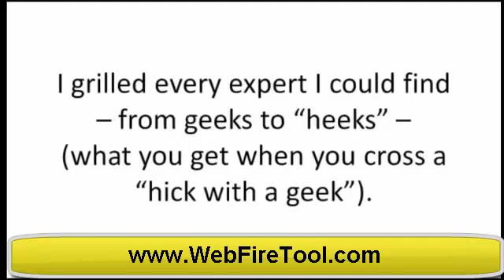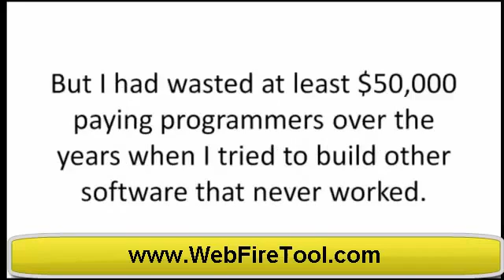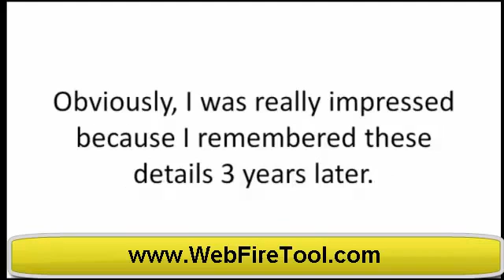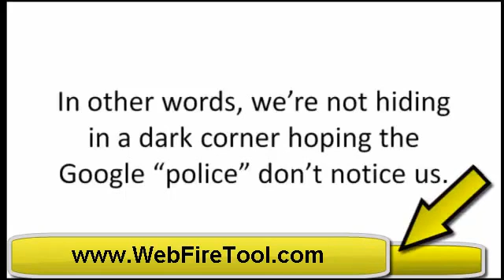Anyone getting good results with webfire? Webfire Tutorial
Domain tools...finding exited domains that are already ranking...doesn't get much simpler than that people.
Easy to pick the right domains with the monthly browse volume visible and the availabitliy of the domain name.
A single good domain name can be worth an absolute fortune to you...you are basically stealing the top rankings.
Site tools; rss submitter with one click...do it all at once...
You can tweak the on page seo on your site from within the dashboard.
Submit your site to the major search engines.
Publish press release to show up in the news. Each is manually renewed to reassure quality content. If yours is switched down, you'll be provided a reason exactly why so you can go back and tweak it and resubmit it.
An actual news press release -- covering your own service or site...these have to be less promo like as they go to news and media companies all over the world.
Article spinner reads as though a human wrote it...it doesn't read like crap...the readers would never know.
An article submitter- the top sites only.
AND, you can then turn the articles into video. each one being unique and producing powerful backlinks to your site.
Spin an post, auto have it spun, auto submit, auto create video, auto submit video, auto guest blog post.
There's a variation of keyword tools...for buyer words, review words, versus, alternatives, etc, etc
Oh, and wow... leads tools...  great and powerful tool to discover sites in your nice/market that position top of Google, Yahoo, BIng and allows you to post/comment repot or reccommend, etc... great way to get free exposure on high ranked keywords in seconds.
For instance; Omnileads can search forums, blogs, threads/posts... that are; one day old, one 1 week, one month, or start and end date range... thus allowing you to comment/post on highly sought after and hot subjects giving direct visitors back to your site.
You can in addition setup alerts so when the new leads have popped up, if there are new mentions...you get alerted to the fact!
Q&A sites alerts, from sites such as; Yahoo Answers, etc
Newly ranked sites alerts.
This software is good for; traffic, leads, expiring domains, rankings...and much more rolling out...
Rank X -- Finding awesome niches and keywords, content, slog posts, ppc tools, rank analysis stools, secret tools om top of ALL of that...all tools in one area...
One tool to rule them all.
I've only just started to scratch the surface with what this baby can too...